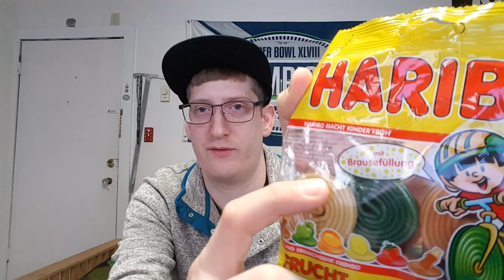TobesTries HARIBO Frucht-und-Cola Schnecken (German Candy)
Tobes gets his hands on some import candy from his favorite candy maker.

Facebook.com/tobestries